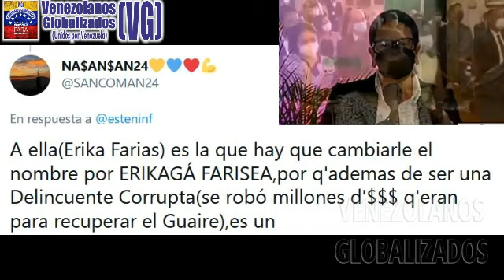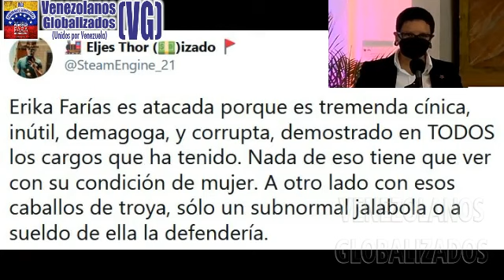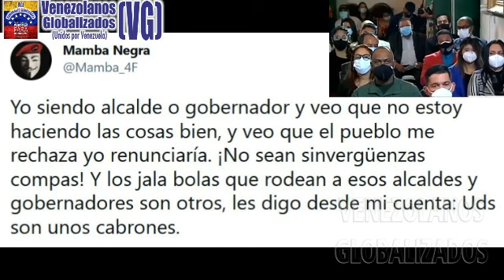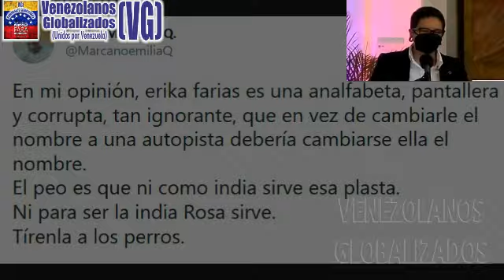¡ΡURΑ ΡΑΝΤΑLLΑ! - ÉSΤΟS NO RΕPRΕSΕNTAN A NΑDΙE. SE ΑRRΑSΤRΑN AL RÉGΙΜΕΝ POR ΙNΤERΕSΕS PΕRSΟNΑLΕS